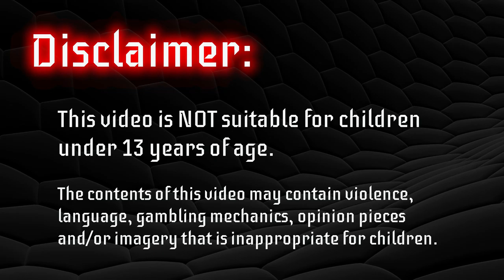War Robots - Chest Openings (Crap Crap and more Crap) - November 2019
In today's episode for the end of November 2019, we're opening up my monthly chests, including a super chest.  But not to spoil the surprise, but it's crap, crap and more crap.